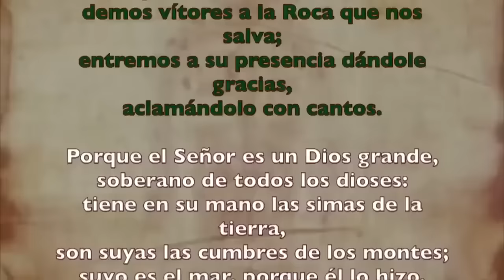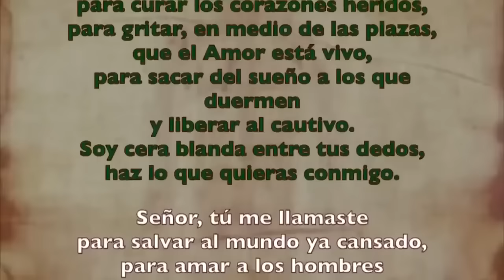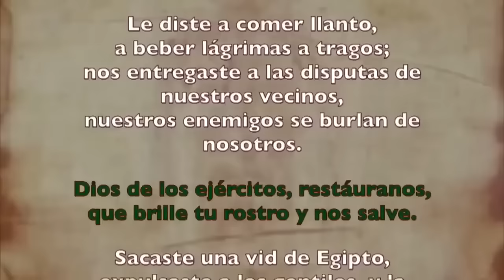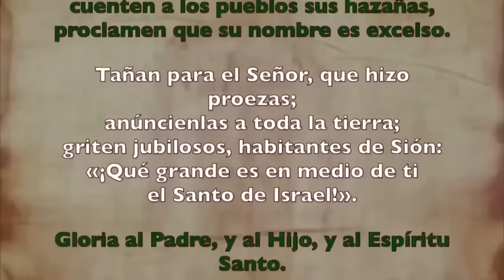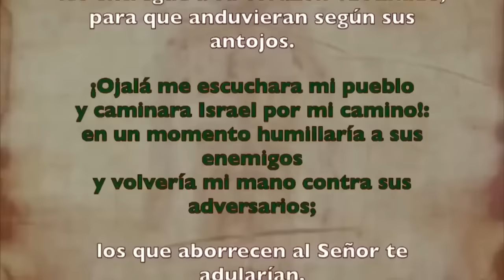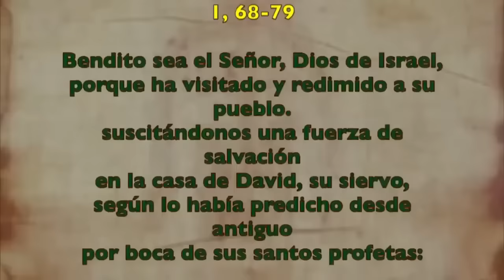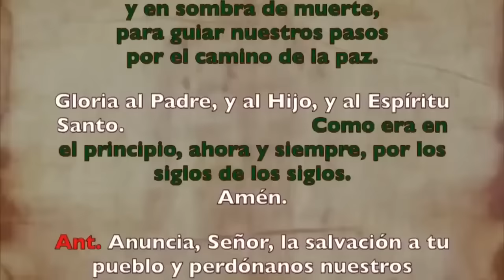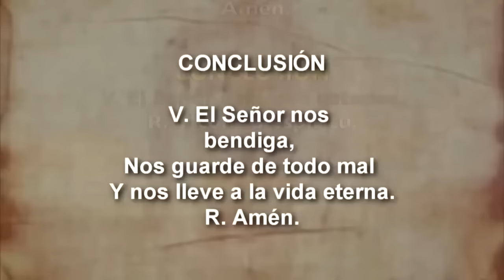Oración de la mañana (Laudes), JUEVES 5 DE SEPTIEMBRE 2024, XXII semana del T. Ordinario